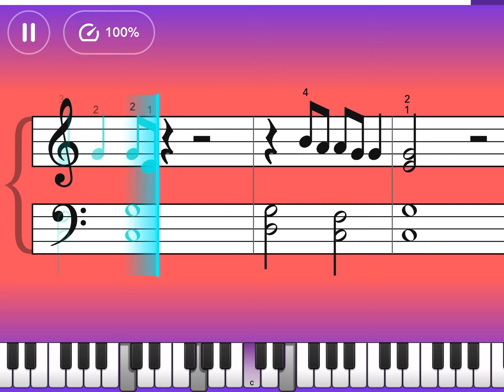Lynyrd skynyrd - sweet home alabama